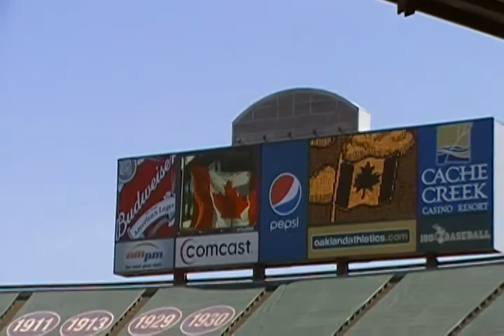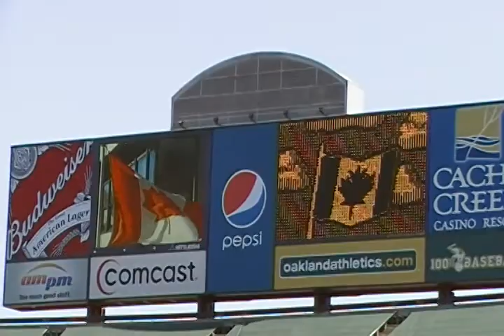2009-05-09 A's Game (7) National Anthem